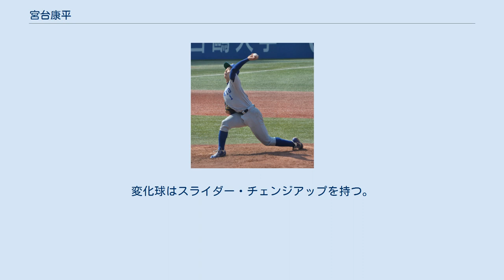宮台康平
宮台 康平（みやだい こうへい、1995年7月1日 - ）は、神奈川県横浜市戸塚区出身 のプロ野球選手（投手）。
左投左打。
 横浜市立戸塚小学校3年次で父親の勧めもあり地元の少年軟式野球チーム「戸塚ACF Hawks」へ入団し野球を始める。
横浜市立戸塚中学校では軟式野球部に入ってプレーした。
 中学卒業を経て神奈川県立湘南高等学校に進学。
中学校から高校2年までは投手と外野手の2つのポジションをやっていたが、高校2年の時に当時の主戦投手が故障で離脱したことがきっかけとなって投手に専念することとなる。
2年秋には神奈川県選抜に選ばれ、スリランカへ遠征。
3年春には県大会でベスト8まで進出する。
 2014年に東京大学文科一類に現役で合格（その後法学部に進学）、東京大学硬式野球部に入部。
大学1年次では東京六大学野球秋季リーグ戦からリリーフ投手として登板する。
 2016年、大学3年次の東京六大学野球春季リーグ開幕戦の早大戦にて毎回の13奪三振をマークし、1946年秋に山崎諭が樹立した1試合最多12奪三振の東大記録を70年ぶりに塗り替えた。
その年の日米大学野球選手権大会に東京大学から大越健介（現 日本放送協会記者）以来2人目、33年ぶりに大学日本代表メンバーに選出された。
 2017年の東京六大学野球秋季リーグ戦では、2002年秋の立大戦以来15年ぶり（30シーズンぶり）の勝ち点に貢献。
連勝での勝ち点は、1997年春の立大戦以来20年ぶりとなった。
六大学野球通算38試合に登板、6勝13敗、防御率4.26、123奪三振。
東大野球部の1年先輩に喜入友浩（学生当時は捕手。現：TBSアナウンサー）がおりバッテリーを組んでいた。
 2017年プロ野球ドラフト会議にて北海道日本ハムファイターズから7巡目で指名を受ける。
東京大学出身の選手がドラフト会議で指名されたのは、2004年の松家卓弘（当時横浜）以来13年ぶりである。
 2018年、8月23日に一軍に昇格し、福岡ソフトバンクホークス戦でプロ初登板初先発した。
東京大学出身者の先発は1967年の井手峻（中日）以来、51年ぶりとなった。
結果は5回途中4安打6四死球2失点で勝ち負けは付かなかった。
この試合で右股関節を痛め、翌8月24日に登録抹消 され、シーズンとしてもこの1試合の登板にとどまった。
二軍成績は12試合の登板で3勝1敗、防御率4.97だった。
 2019年は二軍で17登板し主に先発として4勝3敗1セーブ、防御率4.60の成績を挙げるが、一軍昇格はなかった。
 2020年は二軍で14試合に登板し、0勝4敗、防御率7.71と結果を残せず、シーズン終了後の11月25日に、日本ハム球団から戦力外通告を受ける。
球団からは育成選手としての再契約を打診されたが、他球団での支配下登録選手としての契約の可能性を考え、12月7日、明治神宮野球場で行われた12球団合同トライアウトに参加。
シート打撃形式の対戦で堀内汰門、小山翔平、中村和希相手に、3選手とも前所属球団で一軍出場経験のない選手ではあったものの3者連続奪三振の好投を見せた。
日本ハムからの育成再契約打診のほか、この好投をもって複数球団からオファーが届き、中でも東京ヤクルトスワローズが支配下登録で宮台の獲得を検討していることが報じられた。
 12月23日、ヤクルトから正式契約を結んだことが発表された。
ヤクルトに東大出身選手が所属するのは球団史上初めてのことで、背番号は68となる。
また、宮台の移籍によりヤクルトは2021年シーズンの支配下登録選手に東京六大学野球リーグに属する全大学の出身選手が勢揃いすることになった。
 性格はすべてにおいて真っ直ぐで、自分で決めたことを真っ直ぐにやり続ける。
また、自分にも仲間にもストイックで、座右の銘は、「最も困難な道に挑戦せよ」。
野球と勉強の両方でトップを目指すことを目標としてきた。
代表に選出された日米大学野球では、大会期間中もポケット六法を持ち込み、宿舎の部屋にこもって「民法第二部」の勉強に励んでいた。
 趣味は温泉。
 投球フォームはスリークォーター。
ストレートは大学3年生の時に自己最速150km/hを計測した。
変...